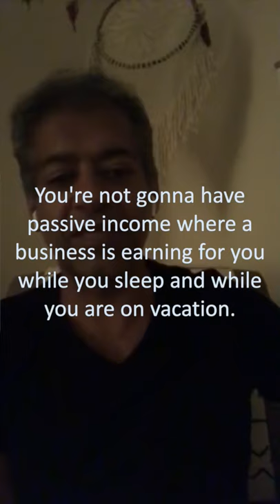Naval Ravikant | Why you should Own a Business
A short snippet from Naval in his first periscope talking about why is so important to own a business if you want to get your financial freedom!

👉  Naval Ravikant

      📚  Books
             📖  The Almanack of Naval Ravikant, by Eric Jorgenson.

📚📚📚  The 8 Books to Learn How to Invest (List made by SuperInvestor Mohnish Pabrai) 📚📚📚📚📚

  📖  Buffett: The Making of an American Capitalist, by Roger Lowenstein.

  📖  The Snowball: Warren Buffett and the Business of Life, by Alice Schroeder.

  📖  Poor Charlie’s Almanack: The Wit and Wisdom of Charles T. Munger, Expanded.

  📖  The Dhandho Investor: The Low-Risk Value Method to High Returns, by Mohnish Pabrai.

📖 How to Get Rich: One of the World’s Greatest Entrepreneurs Shares His Secrets, by Felix Dennis.

  📖  The Origin and Evolution of New Businesses, by Amar Bhide.